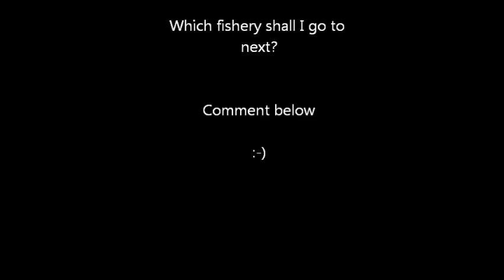Episode 5 - Lost Count by Cavking1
Back at Mill Farm Fishery on the Speci lake, in Bury - West Sussex.

I'm only down for 4 or 5 hours, but things get hectic!

Remember to take a look at my facebook page :-)